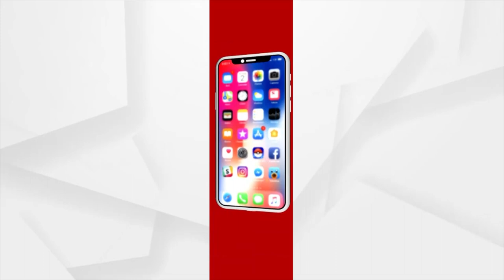Prime Odisha | Argus News